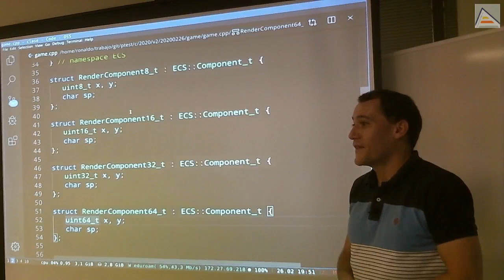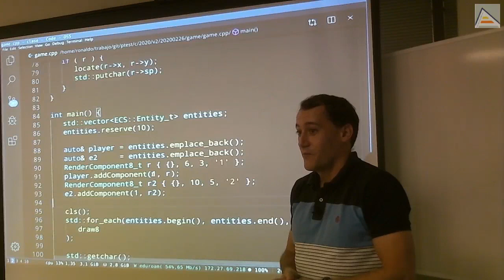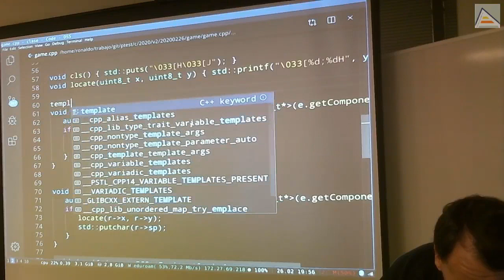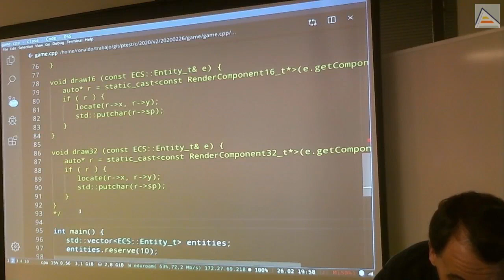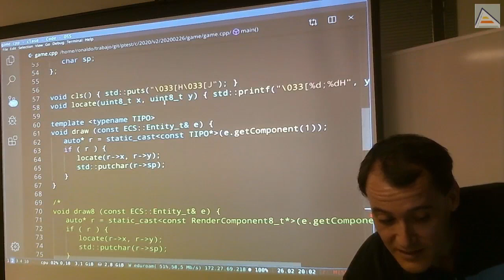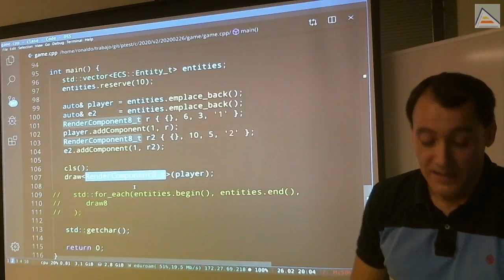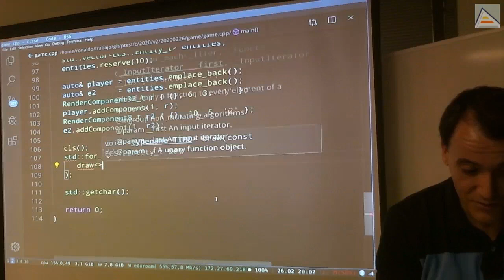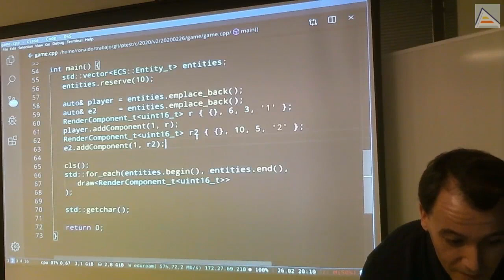C++ : Introduccion básica a las templates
Para continuar con nuestro minimotor, introducimos el mecanismo de templates de C++, que requeriremos más adelante. Las templates son plantillas de generación automatizada de código dependiente de tipos. Entendemos su funcionamiento básico, su uso y cómo son interpretadas por el compilador. Explicamos los mecanismos básicos de definición e instanciación.

Contenidos detallados:
- Partimos de un ejemplo con la necesidad de tener distintos tipos de componentes de render que sólo se diferencien en el tamaño en memoria de sus valores enteros (8, 16, 32 o 64 bits)
- Esto nos lleva a multiplicar nuestro código, creando muchas copias idénticas que sólo se diferencian en los tipos de las variables
- Este proceso se puede automatizar utilizando templates (plantillas)
- Las templates son plantillas de generación de código: las múltiples copias del código van a existir en el ejecutable final, pero se crearán automáticamente conforme sean necesarias
- Las templates reciben tipos como argumentos para generar versiones (instancias) de sí mismas
- Entendemos la diferencia entre definición de una template a instanciación de la misma
- Entendemos cómo se pasan los parámetros de tipo a una template en el momento de la llamada
- Entendiendo cómo el compilador procede a evaluar, parsear y generar el código de las templates en 2 pasadas: durante la definición y durante la instanciación
- Entendiendo lo que son variables dependientes y variables independientes en el código de una
- Utilizamos cppinsights.io para observar la instanciación concreta de las templates generada por el compilador
- Las templates pueden aplicarse a funciones, métodos de clase y clases completas
- Creando una templateclass para los componentes de render
- Comentario sobre el uso de NTTA (Non-type-template-arguments)